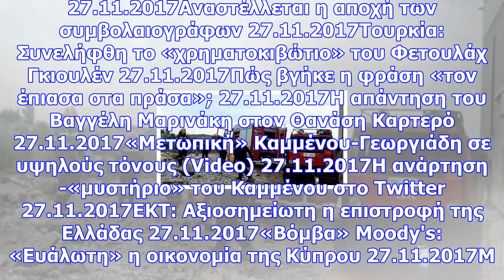Κατέληξε ηλικιωμένη στο θριάσιο – στους 23 οι νεκροί της κακοκαιρίας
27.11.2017Αναστέλλεται η αποχή των συμβολαιογράφων 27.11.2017Τουρκία: Συνελήφθη το «χρηματοκιβώτιο» ...